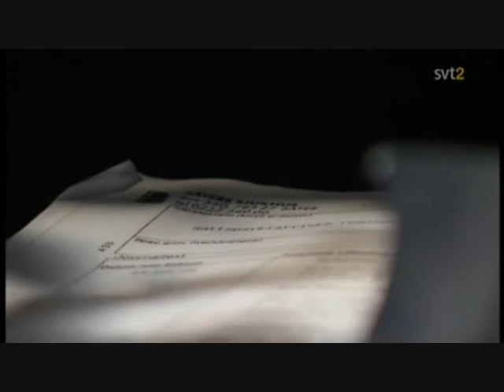Thomas Quick Intervju Om Övergreppen 2008